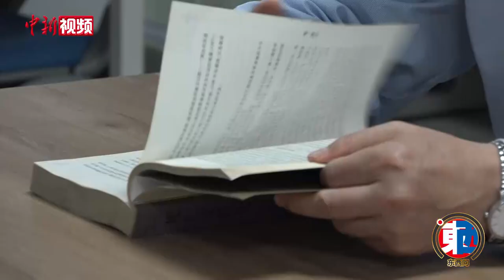霍巍：三星堆与金沙有何关系？为何联合申报世界文化遗产？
2021年是中国考古百年华诞，也是金沙遗址发现20周年。四川大学杰出教授，川大博物馆馆长、历史文化学院院长，中国考古学会理事霍巍日前接受中新社“东西问”独家专访时表示，三星堆、金沙遗址不仅丰富、发展、完善了中国古代青铜文明体系，它们所创造的代表日月崇拜等观念的黄金制品，也是中华民族对宇宙世界、天地万物最朴实自然的表达。

作为四川盆地目前发现的夏商时期规模最大、等级最高的中心性遗址，三星堆遗址新一轮考古发掘工作如今也正在进行。霍巍认为，在此次新发掘的6个祭祀坑中，三星堆的青铜器种类也更加丰富，不仅包括过去从未发现的大型顶尊跪坐人像，造型复杂的青铜神坛、神兽，还有刻有神树树叶、树枝的玉琮等。这些器物极大丰富了三星堆祭祀场景，在解答一些谜题的同时，也提出了更多待解之谜。